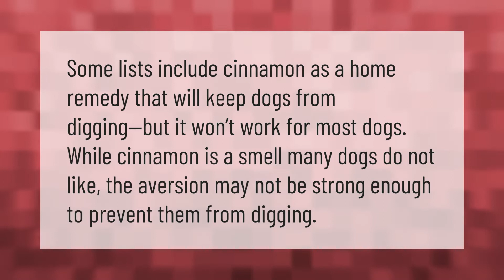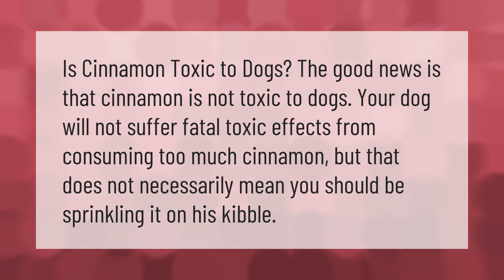How much cinnamon can kill a dog?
00:00 - How much cinnamon can kill a dog?
00:37 - Do dogs hate the smell of cinnamon?
01:02 - Is cinnamon bad for dogs?

Laura S. Harris (2021, February 5.) How much cinnamon can kill a dog?
    AskAbout.video/articles/How-much-cinnamon-can-kill-a-dog-218940